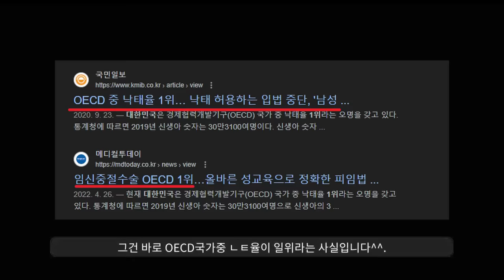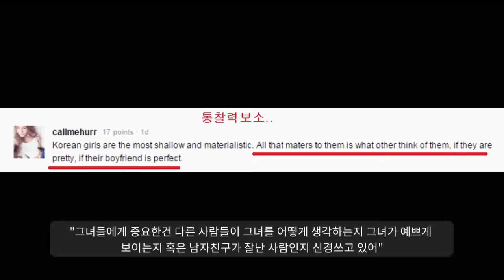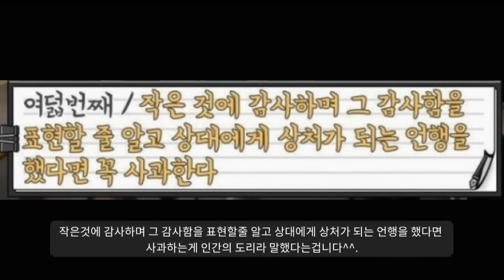"남자들이 불쌍해요ㅜㅜㅜ"